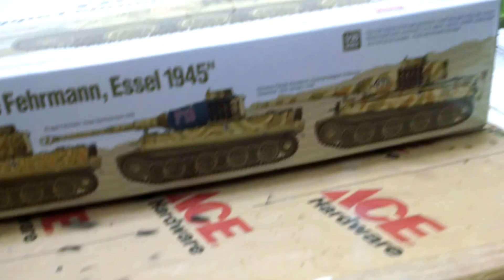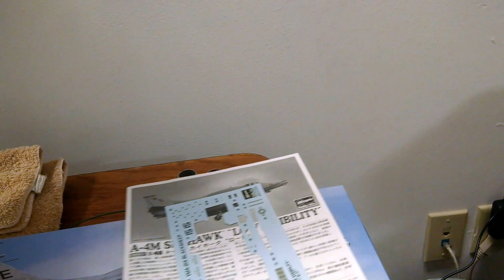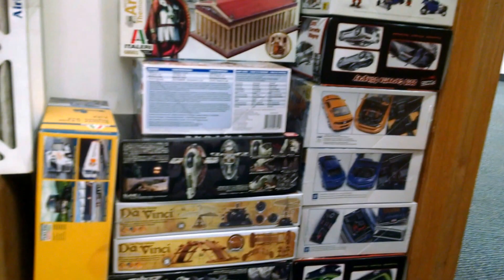A bit messy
Here's a mini tour in one if our two model building booths.